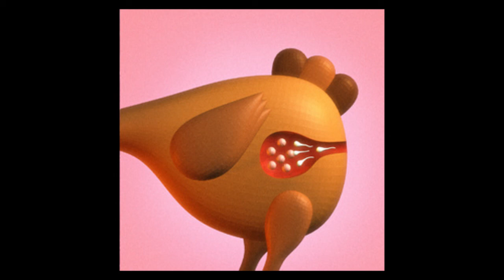Vulvinia & Jambonstar - Italie Moderne (Champion Chic)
Artist: Vulvinia & Jambonstar
Title: Italie Moderne
Album: Champion Chic